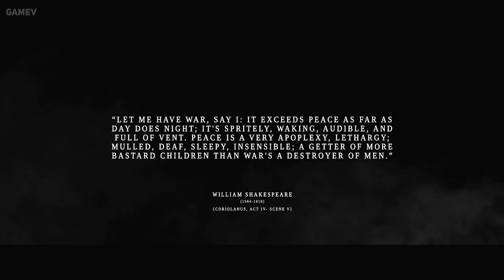New UNREAL ENGINE 5 GAMES we want to see in 2024 | Tomb Raider, Witcher 4, Metro 4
00:00 - Metro 4
00:45 - Gears of War 6
01:30 - GTA 6
01:42 - Mass Effect
02:16 - Next DOOM
03:41 - Hell Is Us
05:36 - Next Tomb Raider
07:03 - ROUTINE
08:41 - Silent Hill Remake
11:42 - ILL
12:26 - The Outer Worlds 2
14:00 - ARK Riders
14:54 - Next Battlefield
17:26 - The Elder Scrolls VI
18:01 - The Witcher 4

As a flat upgrade to its intuitive predecessor, Unreal Engine 4, Unreal Engine 5 offers a high level of quality and visual fidelity. It gives developers access to quality facial realism and a large-scale world-building without any extra mess or fuss.